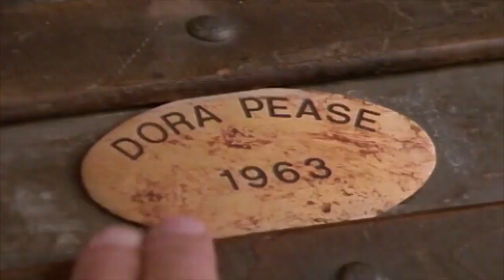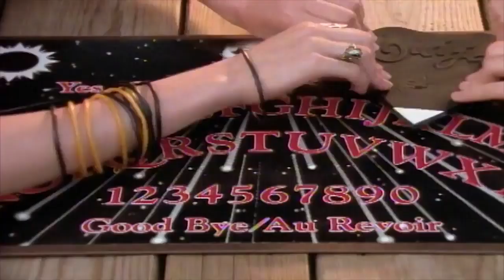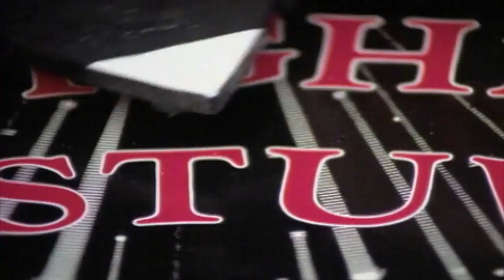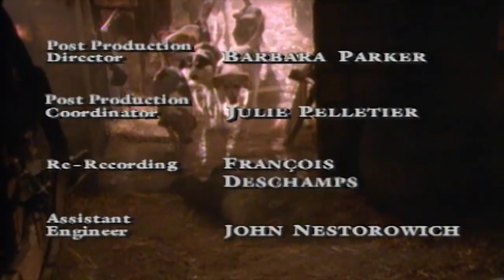Are You Afraid of the Dark? 105 - The Tale of the Hungry Hounds | HD - Full Episode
During summer vacation, Amy visits her cousin Pam, who lives in the country.  While rummaging through the old family possessions in the attic, they come across a picture of Aunt Dora, who died tragically at a very young age.  To their amazement, she looks strikingly like Pam.  The girls find a trunk from which a scratching sound emerges at the mention of Aunt Dora's name.  As they contemplate opening the trunk, little do they know that the Hungry Hounds await. .

Christian Tessier who appeared in "Laughing in The Dark" (1992) also appeared in "Th